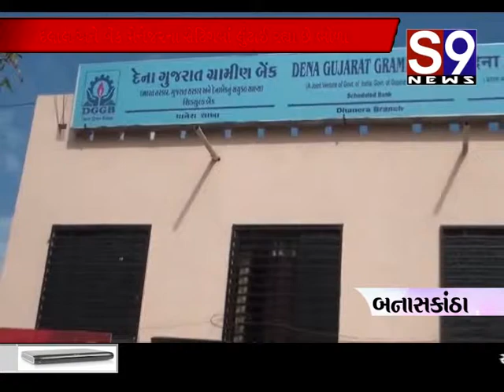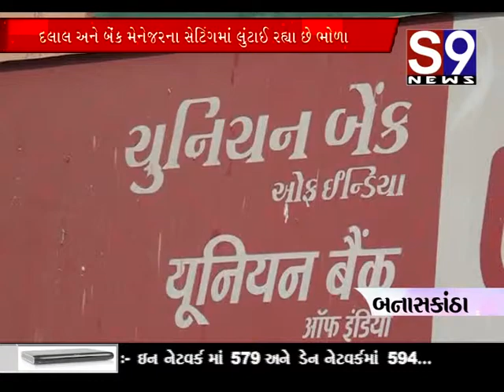banaskatha bank na melapipna same avya